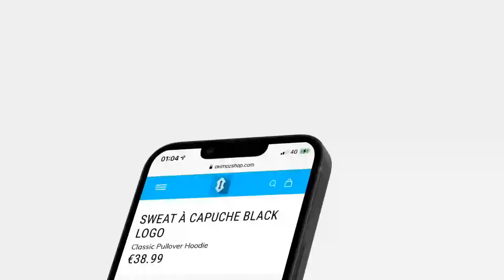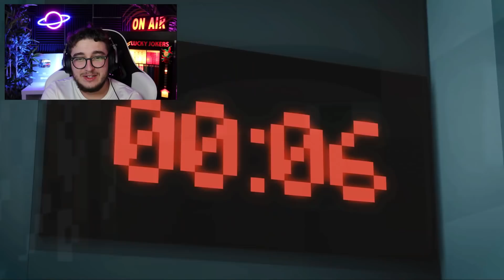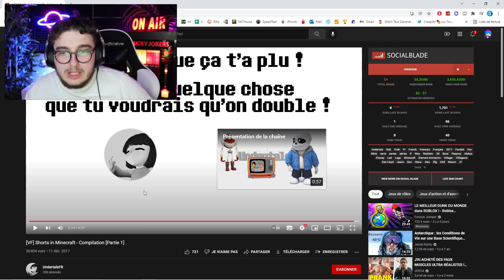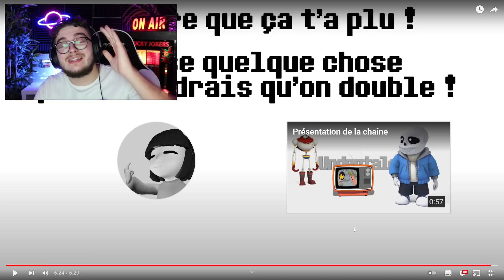LA VIDÉO MINECRAFT LA PLUS WTF D'INTERNET !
Aujourd'hui nouvelle vidéo minecraft avec Oximoz ! Dans les vidéos minecraft de Oximoz et ses amis il y a du fun, du roleplay avec sa famille RP (animation Minecraft), des tutos de maison Minecraft, de villas, de maisons modernes. De la survie minecraft super drôle ! Des vidéos divertissantes tous les jours t'attendent sur la chaine ! Ceci est un programme tous publics en français sur le jeu vidéo Minecraft: Java, Pocket edition, Bedrock, PS4, PS3, XBOX.
Vidéo de Oxi / Oximoz

Oublie pas le pouce bleu pour soutenir mon travail 👍